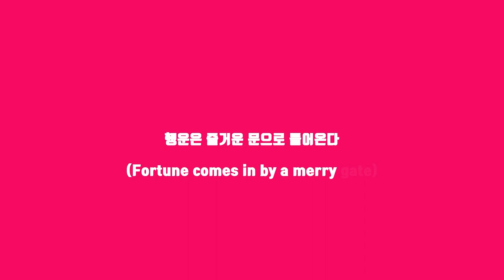[즐찾사 패러디] #3 코미디빅리그 이름대소동 패러디 하려다가 갑자기 바꿔서 외국 코미디 패러디로 변경했구만~(feat.김서하)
너무나도 당연한 소재로 개그를 만든
(일본팀 카우카우) 당연한체조 따라하기
[[[[[[[[[ 3탄입니다핫! ]]]]]]]]]]]]]

코미디빅리그 시즌 1즘이었나?
코빅에서 졸탄극장을 하고 있을때
일본 최대 연예프로덕션 요시모토흥업에서
일본 게닌들이 합류했었음다
매주 새로운 개그맨들이 참가 했었고
좋은 결과가 있을때도 있었고 하위수준인적도 있었지욧
아무래도 언어의 장벽이 있는 부분이 그날의 순위에 큰 좌우를 했죠
이름들은 다 기억 못하겠지만 영상으로 개그를 하던 분은
국어도 열심히해서 순위가 높게도 나왔습니다.
이번에 즐거움을 찾는 사람들에서는
이름대소동을 패러디 하려다가
바꿔서 당연한체로 라는 일본 개그팀 카우카우의
개그로 촬영해봤습니다.
생각 보다 촬영이 오래걸리긴 했지만
찍으면서 재미있었습니다~
즐찾사에서는 여러분이 패러디해달라고 하는거
최대한 해드립니다
댓글 주세요

코미디빅리그
웃찾사
이름대소동
개그맨 이재형
개그팀 졸탄
미녀선생님
필라테스선생님
개그패러디
즐찾사